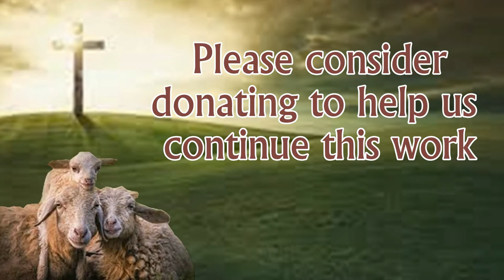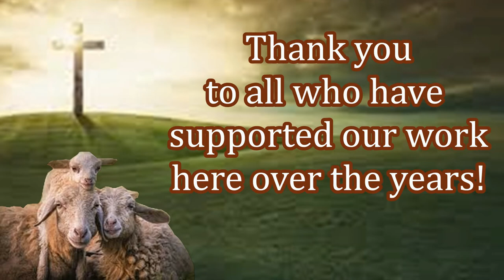Feeding His Sheep In India! Thanks To You!!